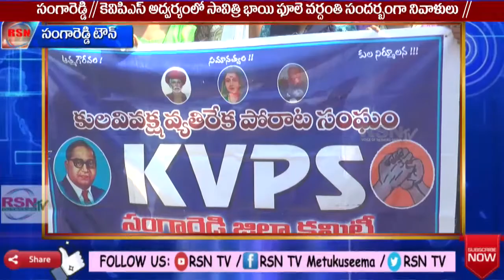సంగారెడ్డి | కే‌వి‌పి‌ఎస్ ఆద్వర్యంలో సావిత్రి భాయి పూలే వర్ధంతి || RSNTVTelangana